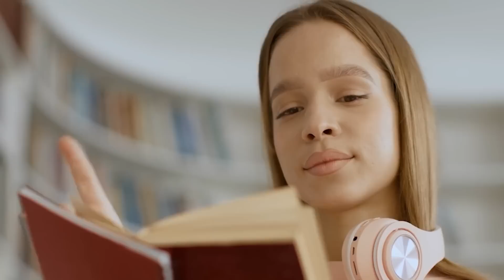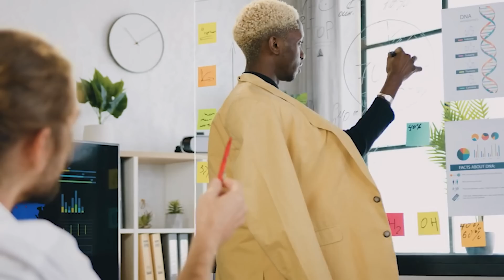Rich Woman Mocks black man in Street, Has No Idea Who He Is